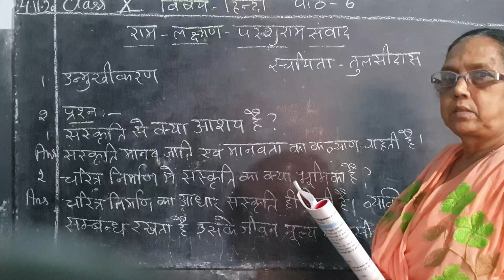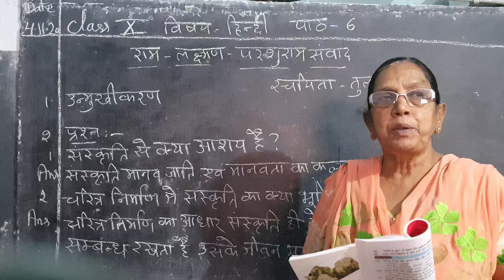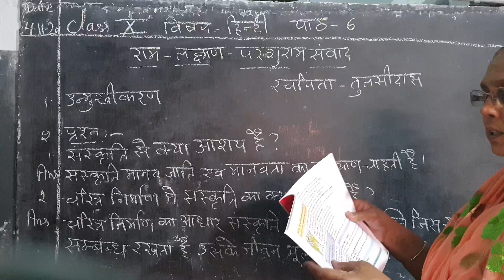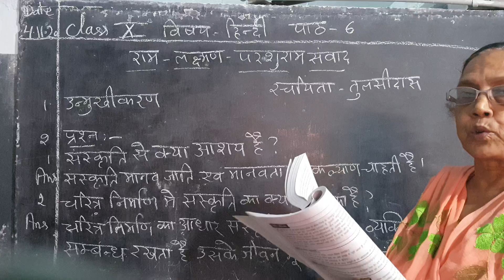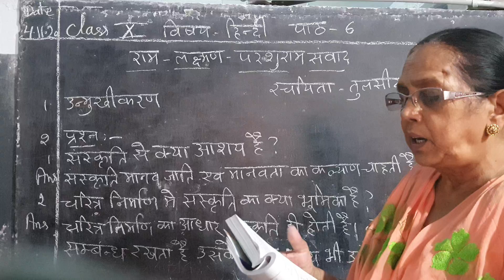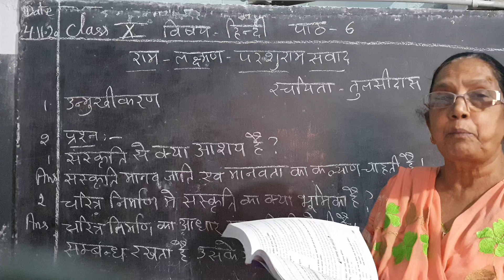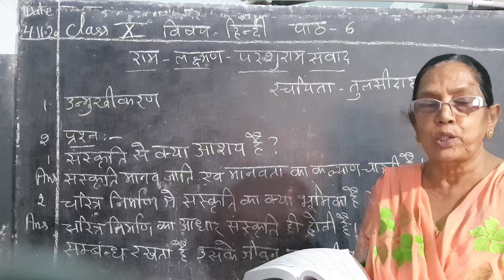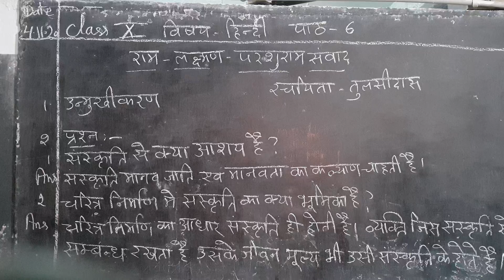x class hindi chapter 6